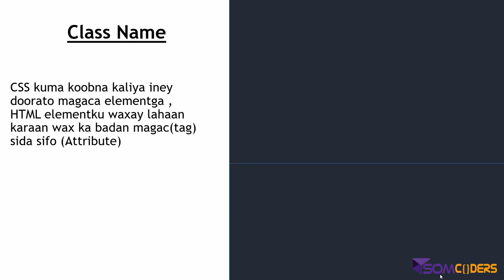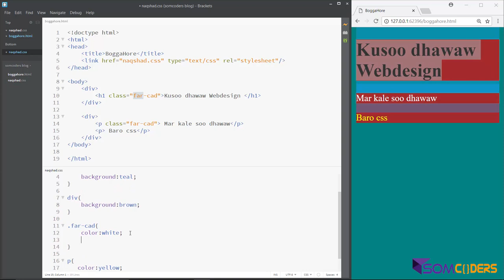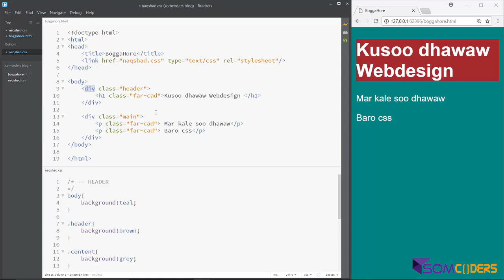Baro CSS3 Somali - CSS Selectors(classname) 08